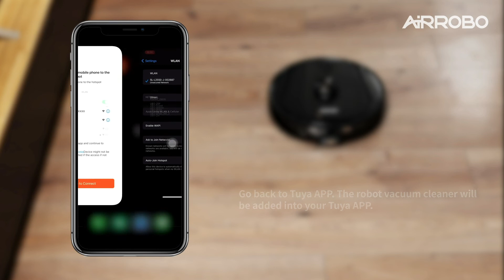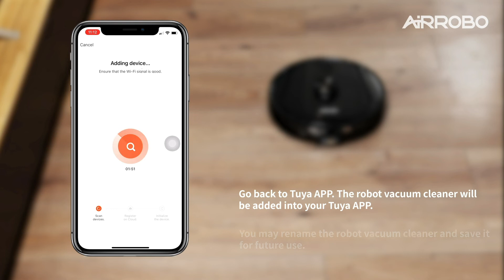【AIRROBO】T10+ Robot Vacuum Cleaner - Hands-free and extraordinary (How to connect T10+ to the App)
● Smart Robotic Vacuums: With lidar navigation and 23 sets of sensors, your T10+ can effectively avoid obstacles and prevent falls, learn and map your home to determine the best way to clean.

● Empties Itself for Up to 45 Days: 3300mL dust bag holds up to 45 days of dirt and debris.

● Deep Clean: Max 2700Pa suction with automatic carpet boost, deep clean the dirt, debris and hair on the carpet and hard floor.

● Smart Home: The Tuya app, Amazon Alexa and Google Assistant voice control services make it easy for you to set your vacuuming needs.

● Robot Vacuum and Mop Combo: Customize a cleaning schedule that suits you. Different rooms can be cleaned with different suction and mopping water flow.

● Smart Recharging: The AIRROBO T10+ robot vacuum runs up to 250 minutes on a single charge. when battery is low it returns to the base, recharges, and can pick up where it left off.
We release 2-3 videos a week so there's going to be something new every week. We're all about helping you to get the most valuable vacuum cleaners！